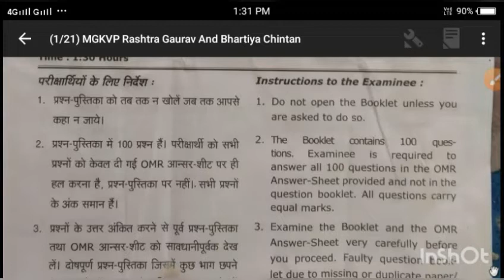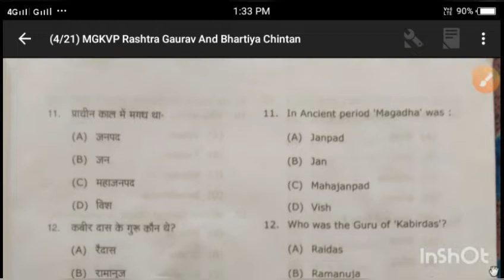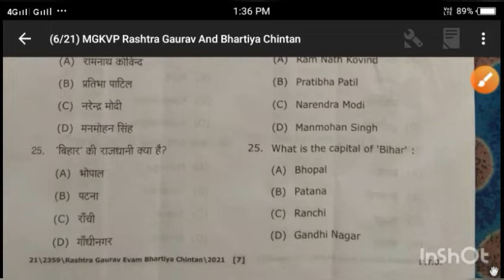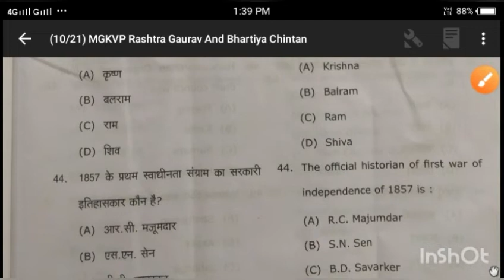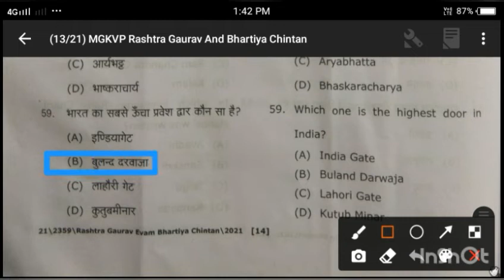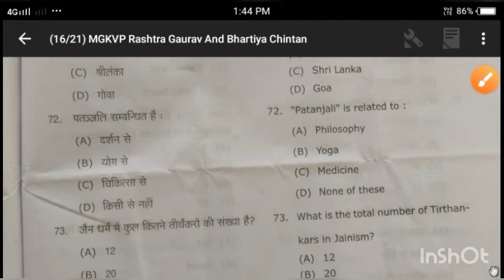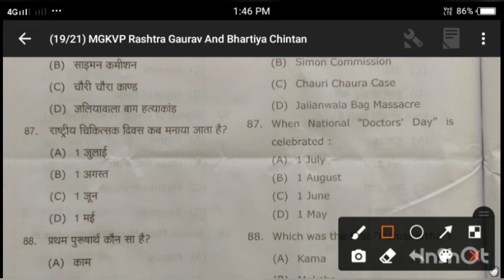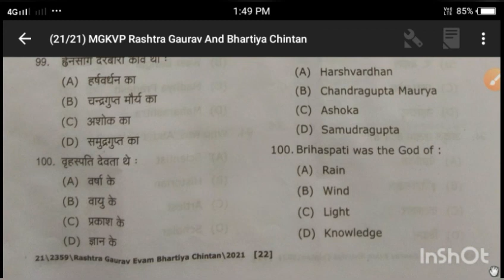Rashtra Gaurav Evan Bhartiya chintan Privious paper with solutions